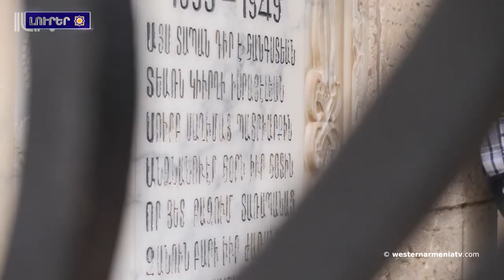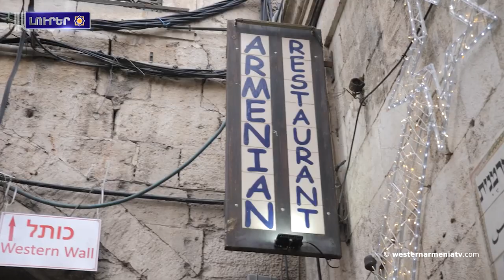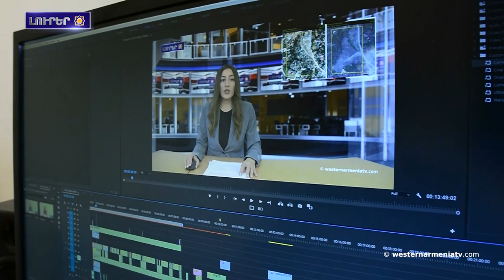Ֆրանսիոյ Սենատը կը պահանջէ արագացնիլ Արեւելեան Հայաստանին զէնքի մատակարարումները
1. Արեւմտեան Հայաստանի զաւակները
2․ Արեւմտեան Հայաստանի հայերուն հարցին շուրջ
3․ Արեւելեան Հայաստանի ՄԻՊ-ը Թբիլիսի անցկըցուող համաժողովը անդրադարձեր է Արցախէն բռնի տեղահանուած անձանց իրաւունքներու պաշտպանութեանն  հարցերուն
4․ Երուսաղեմին հայ համայնքի նկատմամբ բռնութիւններուն աճ կա․ France24
5. Ֆրանսիոյ Սենատը կը պահանջէ արագացնիլ Արեւելեան Հայաստանին զէնքի մատակարարումները
6․ «Գարդման-Շիրվան-Նախիջեւան»-ն արձագանքեր է հայկական մշակութային ժառանգութեան պահպանութեան խնդրի շուրջ Բաքուին համակարգային հիստերիային
7․ Աջակցինք Արեւմտեան Հայաստանին հեռուստակայանը

BANQUE DU BÉNÉFICIAIRE : 18206
SWIFT : AGRIFRPP882
IBAN : FR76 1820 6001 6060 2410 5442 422
BÉNÉFICIAIRE : Assemblée des Arméniens (AAAO)
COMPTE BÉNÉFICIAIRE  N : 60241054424